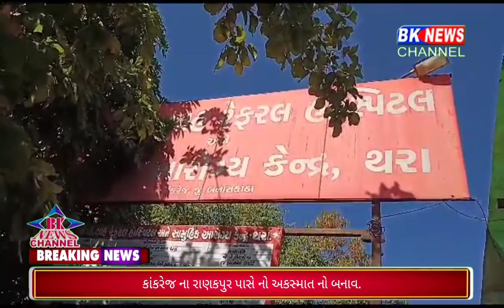કાંકરેજના રાણકપુર પાસેનો અકસ્માતનો બનાવ...!